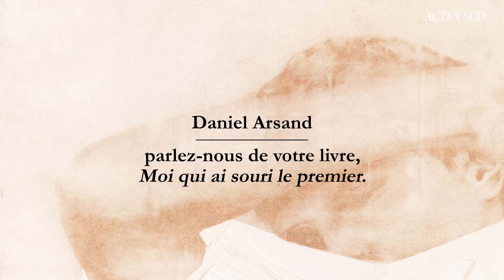Daniel Arsand | **Moi qui ai souri le premier**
« Je pense que c'est un texte que j’ai quasiment porté toute ma vie, mais je ne le savais pas. [...] C’est en même temps un hymne à la création, un hymne à la littérature, et en fait un hymne à vivre coûte que coûte, à essayer de vivre. »
Daniel Arsand

**Moi qui ai souri le premier** de Daniel Arsand

Quelque part dans ce texte, Daniel Arsand écrit : « Il n’est pas en moi que des orages, il n’est pas en moi que des ruines. » Et pourtant, on peut lire **Moi qui ai souri le premier** comme une visite privée de ces orages et de ces ruines laissés en lui par trois rencontres déterminantes, trois souvenirs d’adolescence qui sont aussi des possibles trahis, qui signent plus encore que la fin de l’innocence, la fin prématurée des promesses.